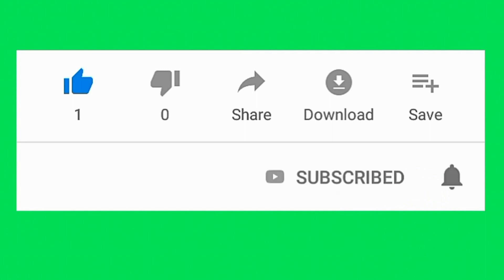Aqua Fantasy Aquapark Hotel & Spa, the Hotel, the Sea and the Sun